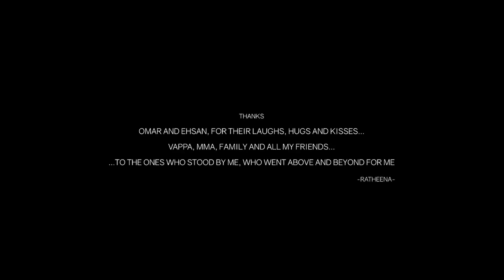Godse Hindi Dubbed Movie 1080p Full HD Facts | Satyadev Kancharana, Aishwarya Lekshmi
Watch the full video to get interesting facts, Hindi Dubbed Version Update, Sattelite & OTT Details, detailed movie analysis & review, Budget & worldwide Life Time Box-Office Collection details, deep story Analysis & Explanation, preproduction, postproduction and filming details of the Indian Telugu-language Action thriller Film Godse (film).

 written and directed by Gopiganesh Pattabhi

Cast
Satyadev Kancharana as Viswanath Rama Chandra alias Godse
Aishwarya Lekshmi as Vaishali
Brahmaji as Special officer
Tanikella Bharani as Retd.Judge
Nagendra Babu as Governor
Sijju Menon
Mathew Varghese
Prudhvi Raj as Industrial Minister
Noel Sean as Godse friend
Priyadarshi Pulikonda as Hacker
Chaitanya Krishna as Scientist aspirant, Godse friend
Pawan Santosh
Guru Charan
Sasikumar Rajendran
Ravi Prakash as Corrupt SI